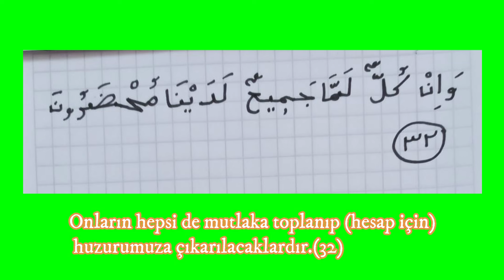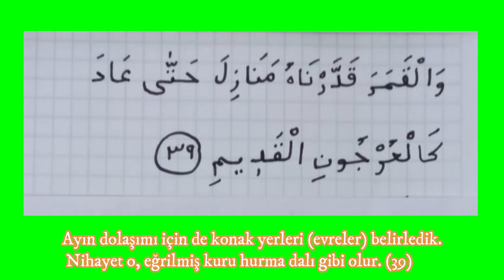YASİN SURESİ 441 SAYFA...KOLAY TAKİP KURAN